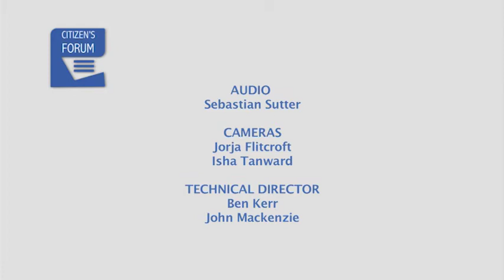Local Musicians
Citizen's Forum